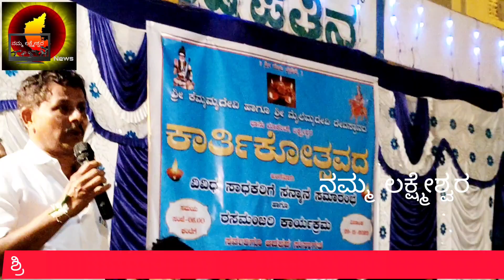ದಿ 29/11/22 ರಂದು ನಡೆದ ಶ್ರೀ ಕೆಮ್ಮಮ್ಮ ಶ್ರೀ ಮೈಲಮ್ಮ ದೇವಸ್ಥಾನದ ಕಾರ್ತಿಕೋತ್ಸವ ಸಮಾರಂಭ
Eshwara Alla Neene Yella

Kannada Mahabharata
# jeevana